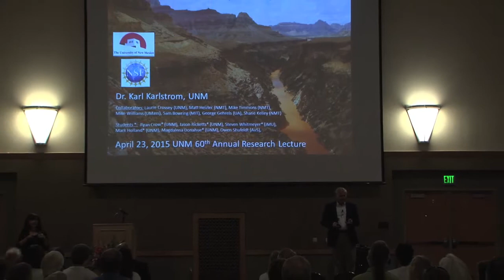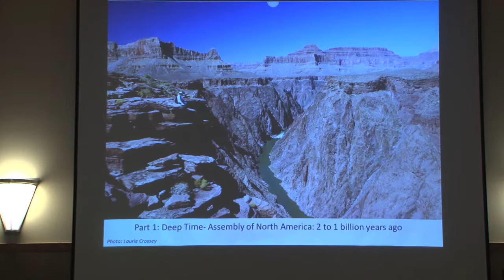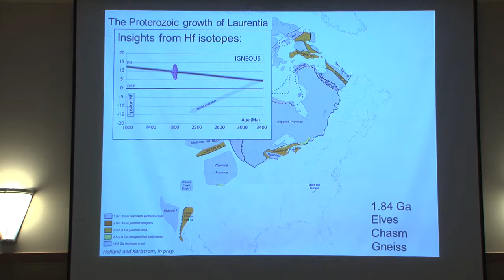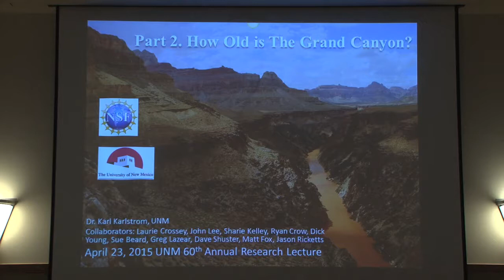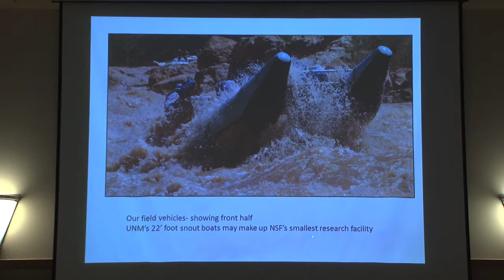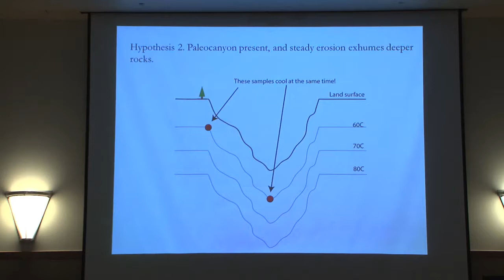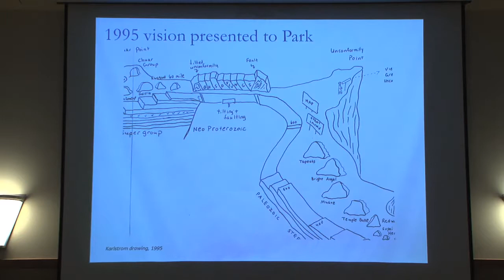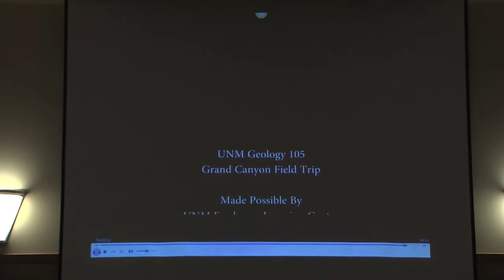UNM's 60th Annual Research Lecturer: Karl Karlstrom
60th Annual Research Lecture: Karl Karlstrom